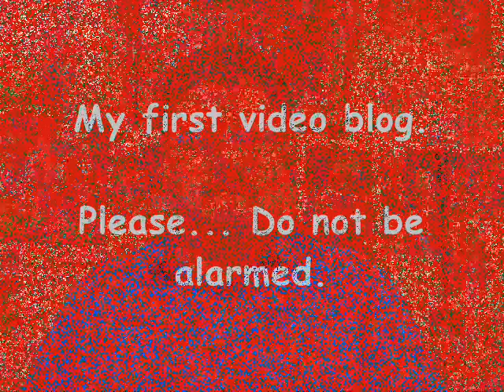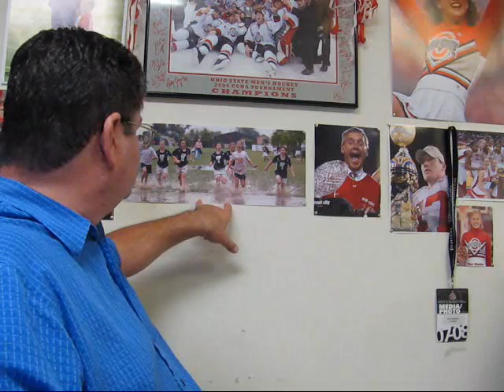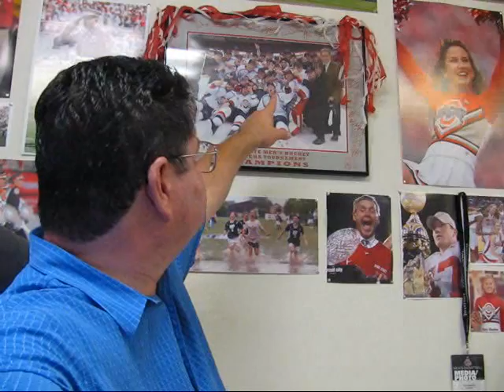My First Blog!!! - Ohio State Sports photography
This is probably too long and boring, but I needed to get this out. I SWEARI will have shorter, more interesting blogs in the near future.

If you can make it to them, the second half of the video contains a few pictures of OSU football and basketball.